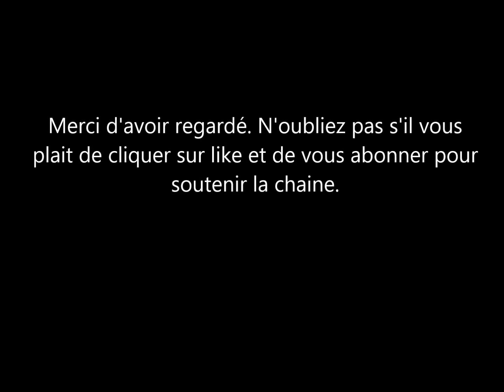Le Prince Harry suppliera leRoi Charles lors de son retour à Londres? j’espère que ce n'est pas vrai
le prince Harry sera de retour en Angleterre en septembre. il y restera une nuit. les experts et commentateurs royaux affirment que le mari de meghan markle devrr